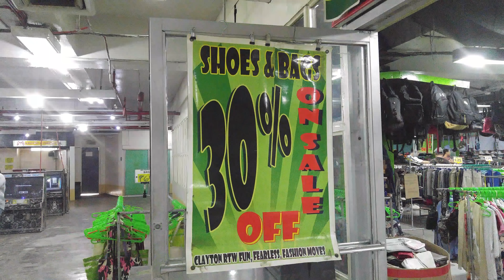ukay ukay shoes momumento 30% | SOLID HALOS LAHAT Daming Vans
location: LRT Caloocan Mall

Rizal Ave. Ext Monumento, East Grace Park, Caloocan, 1400 Metro Manila

Adidas Almedo Testoni Allodi AND 1 ASICS acupuncture B.O.C. Barker Blacks Bass BEARPAW Berlutis Birkenstock BODY GLOVE British Crockett Bruno Magli Calvin Klein Clarks Columbia Converse Crocs DC Shoes Deer Stags Dockers Dr. Martens Dr. Scholl'sDuck Head Etnies ExOfficio Fila Florsheim Gucci Gola Sport Johnston & Murphy K-Swiss Kamik Khombu L.A. Gear Levi Lugz Madden Magnum Marc Ecko Margaritaville Minnetonka Moccasin Neil M Nevados New Balance Nike Nunn Bush Oakley Perry Ellis Puma Quiksilver Reebok Rockport Salvatore Ferragamo Saucony Skechers Sperry Top-Sider Stacy Adams Steve Madden Streetcars Teva Timberland Tommy Hilfiger Tricker U.S. Polo Assn. Vans Wenger SwissArmy Wolverine World Industries Zodiac American Original